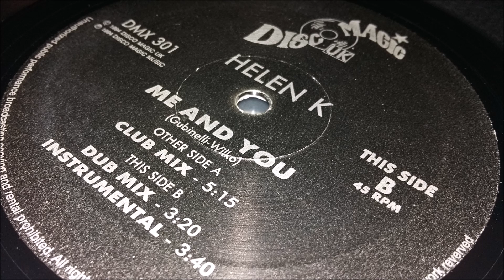Helen K - Me And You (Dub Mix)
You can find more information about Disco Magic UK